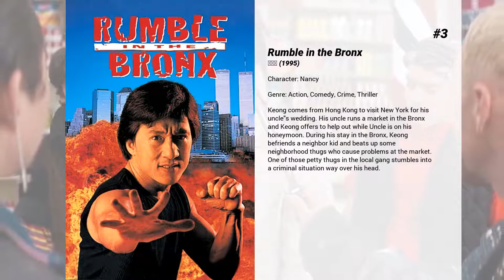Best Françoise Yip movies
Welcome to... Best Françoise Yip movies! In our channel you will find hundreds of TOPS and rankings of the best films of all genres, actors and nationalities.

Best Françoise Yip movies presents...

12. Alone in the Dark
Edward Carnby is a private investigator specializing in unexplainable supernatural phenomena. His cases delve into the dark corners of the world, searching for truth in the occult remnants of ancient civilizations. Now, the greatest mystery of his past is about to become the most dangerous case he has ever faced.

11. The King of Fighters
The King of Fighters movie will introduce a new science fiction spin into the setting established in the games universe by following the surviving members of three legendary fighting clans who are continually whisked away to other dimensions by an evil power. As the fighters enter each new world they battle that universes native defenders, while the force that brought them seeks to find a way to invade and infect our world.

10. Aliens vs Predator: Requiem
The iconic creatures from two of the scariest film franchises in movie history wage their most brutal battle ever—in our own backyard. The small town of Gunnison, Colorado becomes a war zone between two of the deadliest extra-terrestrial life forms—the Alien and the Predator. When a Predator scout ship crash-lands in the hills outside the town, Alien Facehuggers and a hybrid Alien/Predator are released and begin to terrorize the town.

9. The Predator
When a kid accidentally triggers the universe's most lethal hunters' return to Earth, only a ragtag crew of ex-soldiers and a disgruntled female scientist can prevent the end of the human race.

8. Edison
Upon discovering a den of corrupt policemen, a fresh-faced journalist makes a shaky allies in a jaded reporter and investigator for a powerful district attorney.

7. Black Mask
Chui Chik tries to lead a quiet life as a librarian. However, he is really a former test subject for a highly secretive supersoldier project and the instructor of a special commando unit dubbed "701." The 701 squad is used for many government missions, but after one of the agents kills a team of policemen in an uncontrollable rage, the government decides to abort the project and eliminate all the subjects. Chui Chik helped the surviving 701 agents flee the extermination attempt. Having escaped, Chui Chik went separate ways from his team. Later, he discovers that the rest of the team were responsible for a violent crime spree that was beyond the capability of the local police. He sets out to stop them, donning a disguise and using the superhero alias of "Black Mask". Having lost the ability to feel pain due to the surgery performed on the super-soldiers by the military, Black Mask is almost invulnerable.

6. Blade: Trinity
For years, Blade has fought against the vampires in the cover of the night. But now, after falling into the crosshairs of the FBI, he is forced out into the daylight, where he is driven to join forces with a clan of human vampire hunters he never knew existed—The Nightstalkers. Together with Abigail and Hannibal, two deftly trained Nightstalkers, Blade follows a trail of blood to the ancient creature that is also hunting him—the original vampire, Dracula.

5. Garage Sale Mystery
Jennifer Shannon can always find a diamond in the rough, when it comes to garage sales, that is. Whether it's a new antique to sell at her consignment shop, an Atari game for her son or a piece of furniture for her handy husband Jason to refurbish, she has made a career out of her treasure hunting prowess. When a string of burglaries hits her town, Jennifer's keen eye for detail and her natural problem solving instincts even help her see the connection between these burglaries and local garage sales! Jennifer works with Detective Adam Iverson to investigate her theory that the perpetrators of the burglaries are fellow garage sale regulars. The case escalates to dangerous levels when Jennifer discovers the dead body of her friend. Even though the deceased's husband, Ben Douglas, finds nothing missing in their house, and the police label the death as accidental, Jennifer suspects that the death may be related to the burglaries.

4. The Pledge
A police chief about to retire pledges to help a woman find her daughter's killer. Based on a story by Swiss writer Friedrich Dürrenmatt.

3. Rumble in the Bronx
Keong comes from Hong Kong to visit New York for his uncle's wedding. His uncle runs a market in the Bronx and Keong offers to help out while Uncle is on his honeymoon. During his...